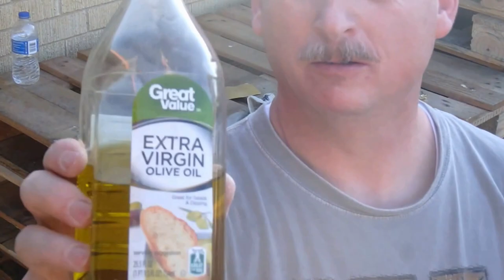Living Cooper - Mesquite Spoon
I was driving down the road and saw this piece of wood laying up against a fence.  I thought it would be cool to make a spoon out of it.  This was my third spoon and the first one that I used a hatchet to remove the bulk of material.

The tools I used for this are: 14" Fiskars Hatchet
                                                    Morakniv 120, 163 and 164 knives
                                                    120 & 220 grit sandpaper
  Please leave me some constructive criticism, so I can improve my videos and this channel.  Thanks!

Checkout our Amazon Storefront.  You will find many of the things we use. Some from our videos and some from our Blog.